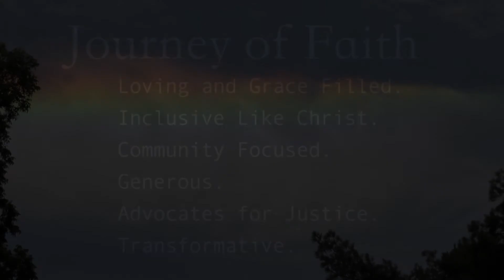"I Look to You" Ryan Ellerbee Amazing Grace Dance Ministry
Ryan Ellerbee choreographed and performed this piece as a celebration of her one year anniversary of her baptism. Remember, we are ALL children of God. Congratulations to Ryan for claiming that identity and celebrating it with us.